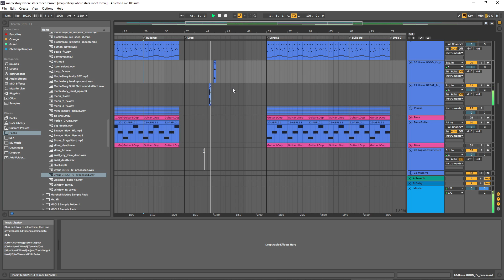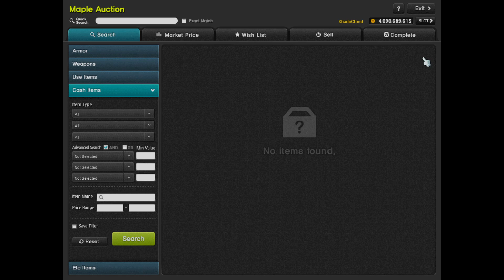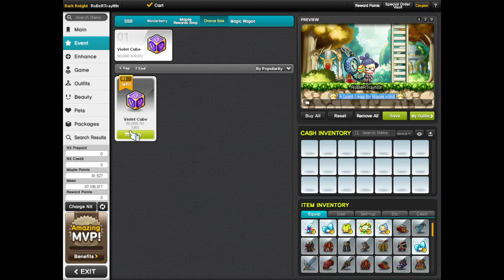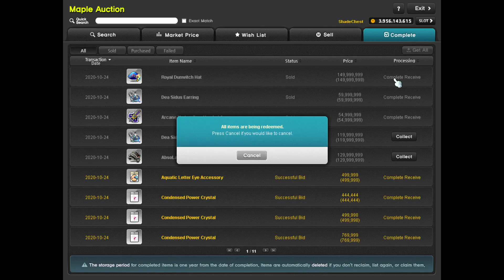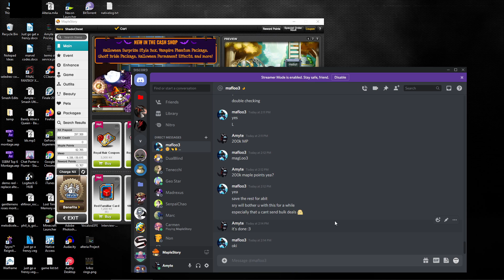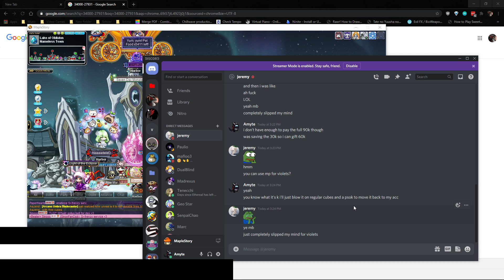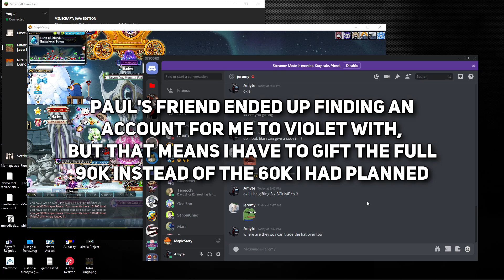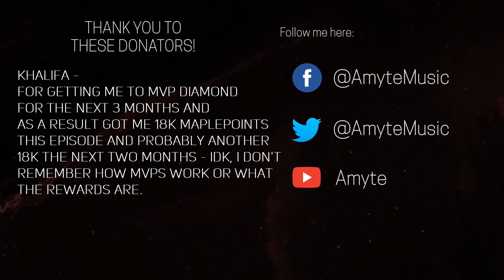Road to Max Damage S4 Ep. 48 - The End of an Era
So much elation.